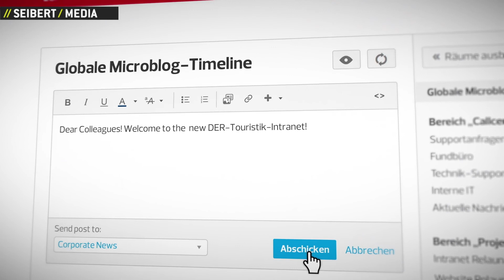Agile Working Methods | Linchpin Intranet Project | DER Touristik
Linchpin is an intranet where you can find your feet instantly – a visually familiar tool following your company’s look and feel, with content and features tailored to you, your work, your interests and your profile: News, events, announcements, information for your location and more.

Tobias Jüngert, Head of Corporate Communications at DER Touristik talks about his experiences with Linchpin and //SEIBERT/MEDIA.

//SEIBERT/MEDIA